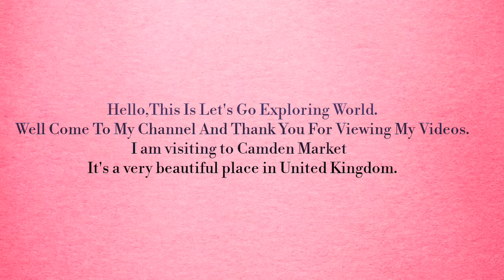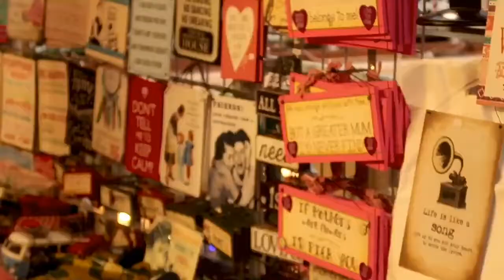Exploring The: London Most Famous Market (Camden)👖🧥👕👗🧥Let's Go.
আমার প্রিয় বন্ধুরা যারা আমার চ্যানেলে এখনো সাবস্ক্রাইব করেননি তাদের আমি অনুরোধ করছি আমার চ্যানেলটি সাবস্ক্রাইব করুন এবং বেল নোটিফিকেশন প্রেস করুন যাতে নতুন নতুন ভিডিও আপনাদের কাছে পৌঁছে যায়, আমি আপনাদের কাছে আরো নতুন নতুন ভিডিও পৌঁছে দিতে চাই! শেয়ার, লাইক এবং কমেন্ট !